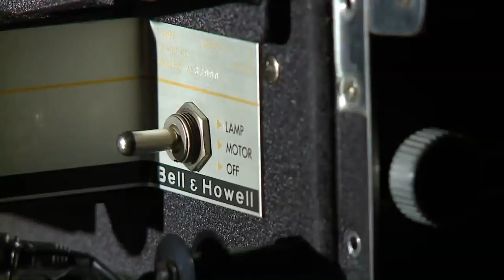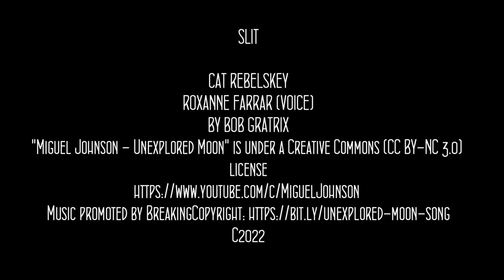SLIT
A young man descends into madness when he snaps over his alcoholic mother's constant verbal abuse.
By Bob Gratrix

Cat Rebelskey
Roxanne Farrar (voice)